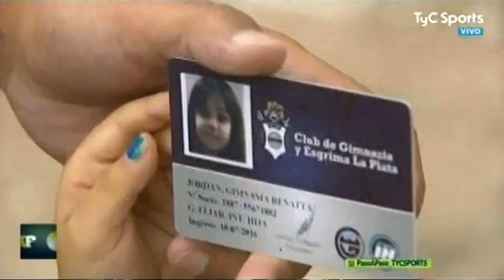2021-04-18 - Estudiantes LP vs Gimnasia y Esgrima La Plata - Paso a Paso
FUTBOL ARGENTINO
COPA de la LIGA PROFESIONAL 2021
Estudiantes LP vs Gimnasia y Esgrima La Plata